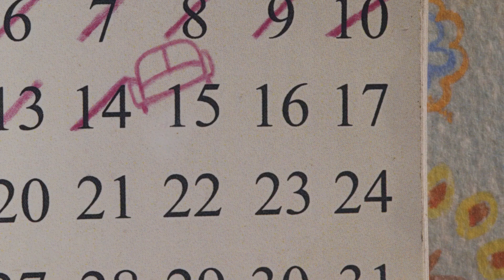打造專屬沙發，不用天才發明家 🇬🇧 英國有趣沙發廣告